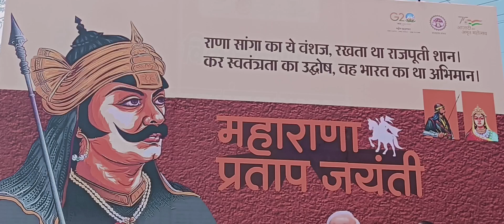देश प्रेम और आत्म गौरव के प्रतीक हैं- महाराणा प्रताप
राणा सांगा का ये वंशज
रखता था राजपूतानी शान।
कर स्वतन्त्रता का उदघोष
वह भारत का था अभिमान।।
शौर्य, स्वाभिमान और पराक्रम के जीवंत स्वरूप सदैव देश प्रेम और आत्म गौरव की भावना को ऊंचा उठाने की प्रेरणा देने वाले महाराणा प्रताप को कोटि कोटि नमन।

रण–बीच चौकड़ी भर–भरकर चेतक बन गया निराला था।
राणा प्रताप के घोड़े से¸ पड़ गया हवा को पाला था।।
गिरता न कभी चेतक–तन पर¸ राणा प्रताप का कोड़ा था।
वह दौड़ रहा अरि–मस्तक पर¸ या आसमान पर घोड़ा था।।
जो तनिक हवा से बाग हिली¸ लेकर सवार उड़ जाता था।
राणा की पुतली फिरी नहीं¸ तब तक चेतक मुड़ जाता था।।
चढ़ चेतक पर तलवार उठा रखता था भूतल–पानी को।
राणा प्रताप सिर काट–काट करता था सफल जवानी को।।
राणा की लोहित आंखों से रव निकल रहा था मान कहां।।
लड़ता अकबर सुल्तान कहां¸ वह कुल–कलंक है मान कहां?
राणा कहता था बार–बार मैं करूं शत्रु–बलिदान कहां?।।
तब तक प्रताप ने देख लिया लड़ रहा मान था हाथी पर।
अकबर का चंचल साभिमान उड़ता निशान था हाथी पर।।
वह विजय–मन्त्र था पढ़ा रहा¸ अपने दल को था बढ़ा रहा।
वह भीषण समर–भवानी को पग–पग पर बलि था चढ़ा रहा।।